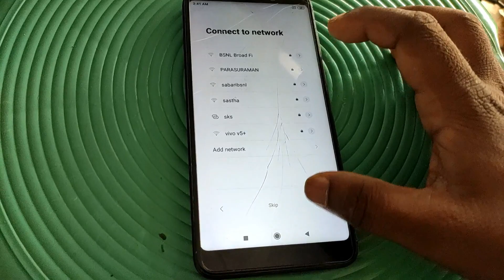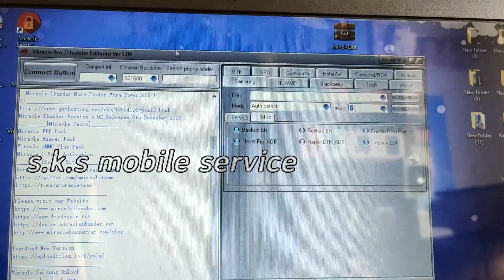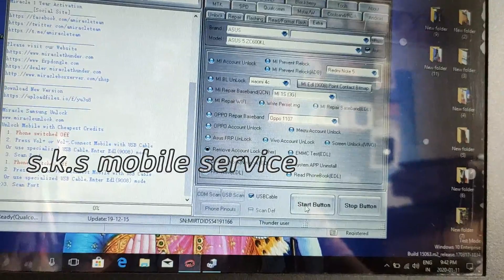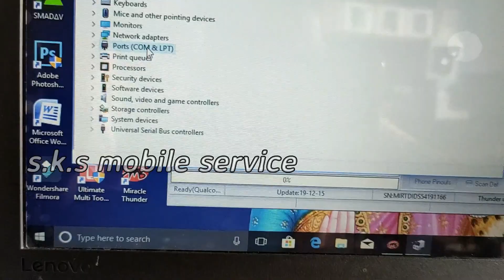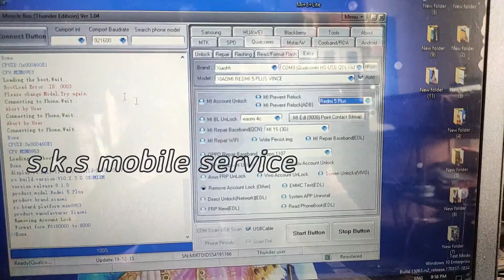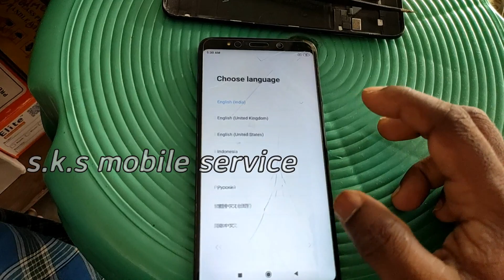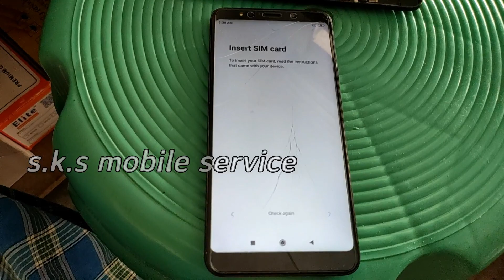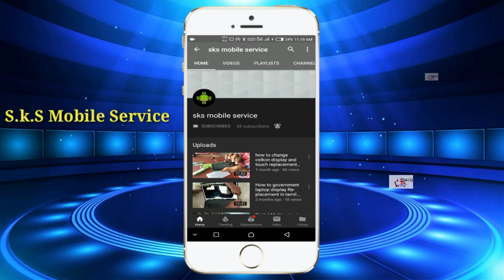Redmi 5 Plus Google Account FRP Removed with Miracle Thunder V3.04 100% Remove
Redmi 5 Plus Google Account FRP Removed with Miracle Thunder V3.04 100% Remove | Redmi 5 Plus FRP Remove Miracle Thunder V 3.04 | s.k.s mobile service...

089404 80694